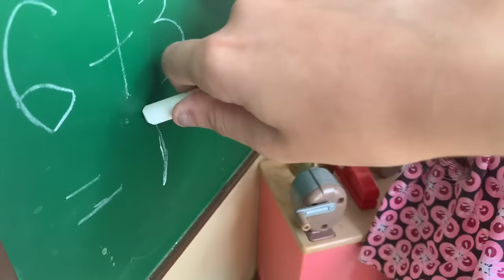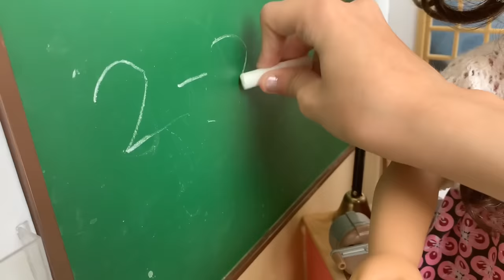Baby Alive gets Sick at school 🤢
Baby alive Zoey goes to school ! Math learning reading and lunch time ! But uh oh zoeys tummy hurts ! 🤢 Zoey gets sick at school 😥